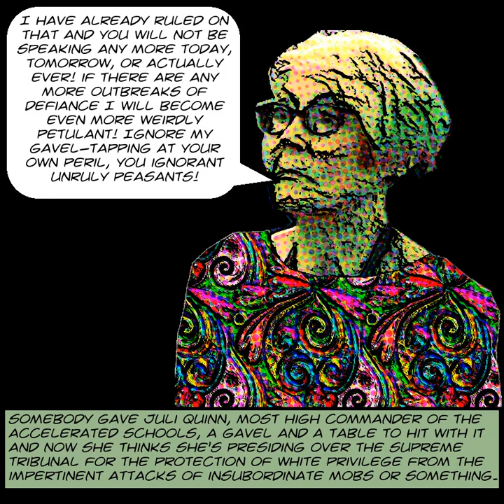accelerated school board meeting 2019 06 27 video sound only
This is audio of The Accelerated Schools Board of Directors Meeting of June 27, 2019.